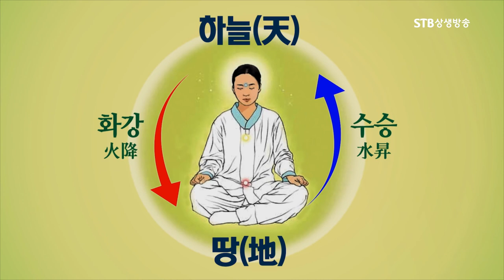족욕과 수행의 원리는 같다ㅣ수승화강으로 건강을 지킨다ㅣ코로나 극복